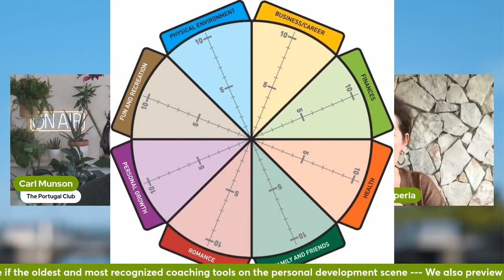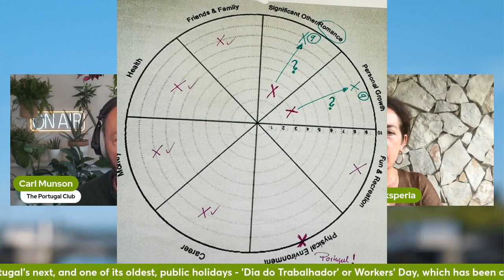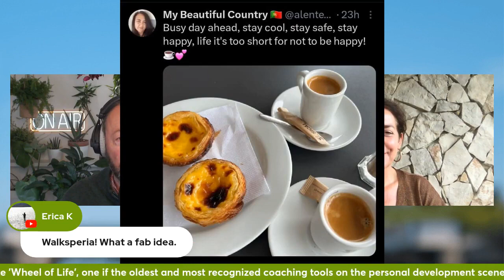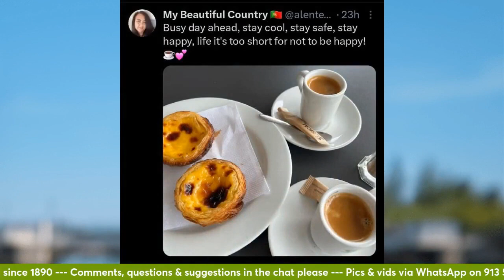Spring Clean YOUR Mind with Marion Geray on Good Morning Portugal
A highlight from the daily, live-streaming Good Morning Portugal! Show with Carl Munson and team of regular and special guests.

On this occasion, Marion Geray of suggests a 'Mental Spring Clean' in the "month of awareness".

To learn more about Portuguese life, language and culture in a fast, fun and friendly way, join Carl's Portugal Club private network